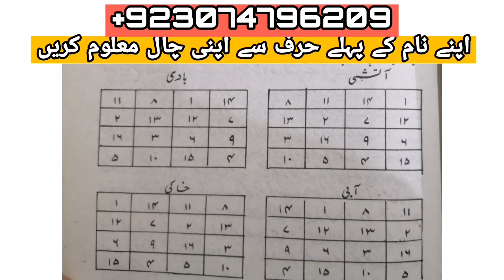Naqash bnany ka tariqa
WhatsApp messanger